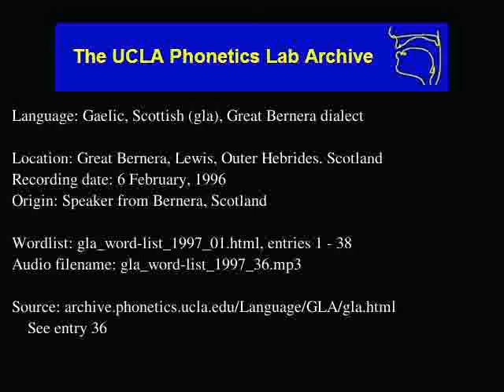Gaelic, Scottish audio: gla_word-list_1997_36